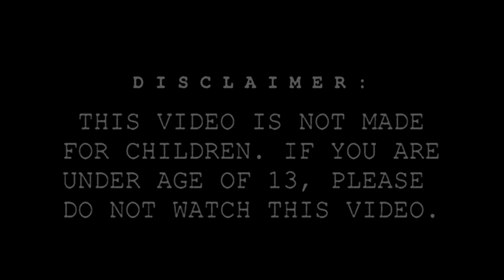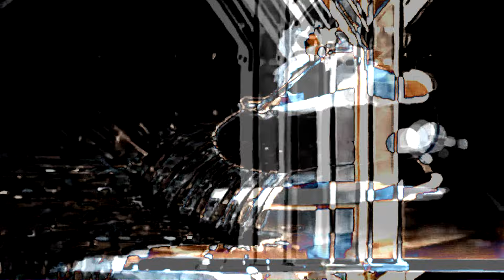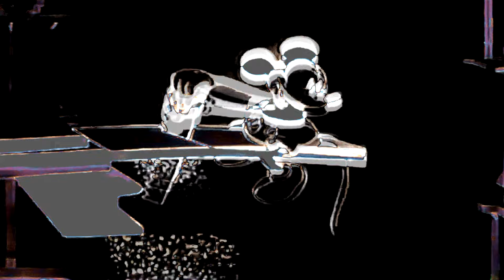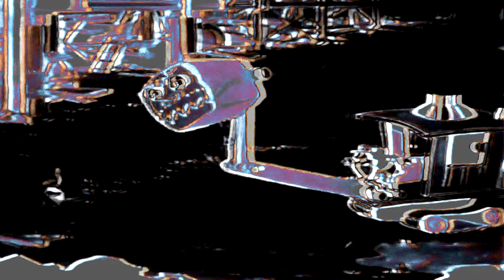Mikki Moz - The Building Chase (cursed)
SYNOPSIS: Mikki and Minni like to chase with Mad Bull on the construction site...

hint: watch this till the end